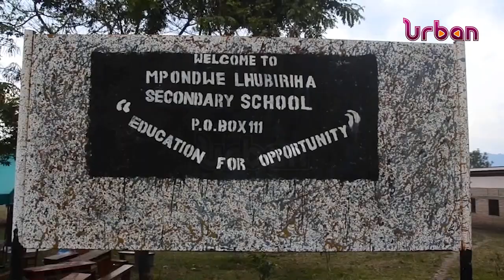Kasese school attack